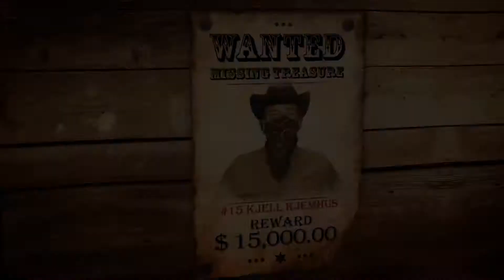Wild West Quest - Clue #1